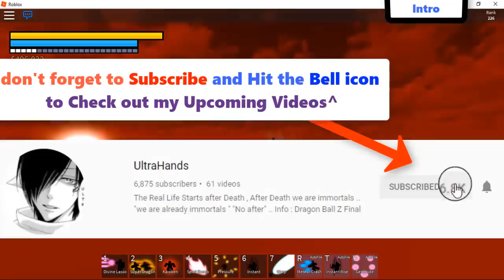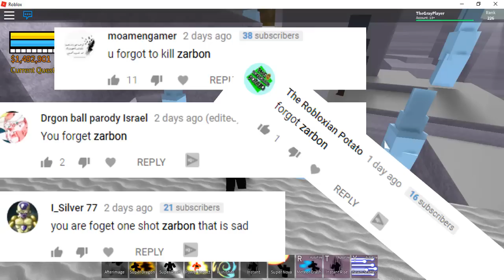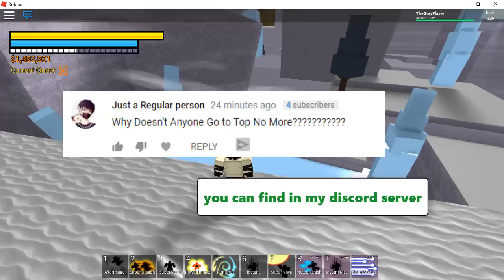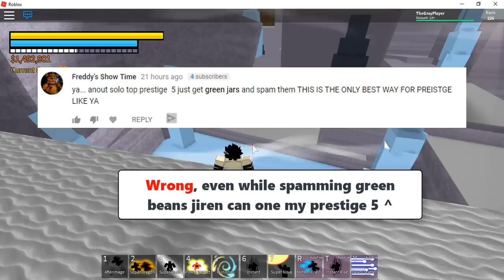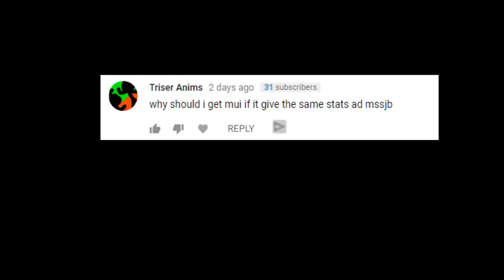Why I Still Play Dragon Ball Z Final Stand | Q&A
*Check My Pin comment*

500R Shirt = The shoutout Shirt

Cool&Big Videos coming always"

Note : Crazy "Unique" Videos coming soon ..
this channel will be about testing&showing everything new comes out like (Forms,Moves,Modes,)

To see everything new Coming out Like "SSJB Mastered , Mastered Ultra instinct "MUI" (+ssjr \Lssj ).and New things" ,Sub (& Helpful stuff)